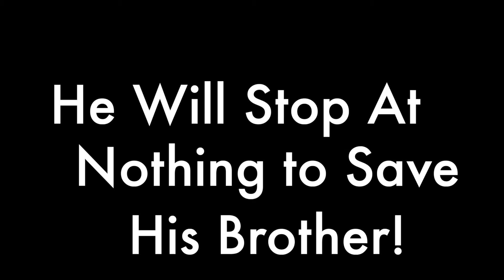[OUT NOW] Red Yoshi: Infernal Dragon 🔥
(You won't waste your time, trust me)
Taking place in an alternate universe where Red Yoshi never met Spike & Blue Toad to create the SuperPlushSquad, Red Yoshi is faced with a daunting fate that comes with existential consequences.
Red Yoshi (also known as Roshi) has a gift, the ability to wield the Soul Sword with his immense Soul Power that is attracted by various villains who yearn for it for their own devious desires. After discovering this as well as his brother, Light, being captured for his equivalent Soul Power, Roshi will stop at nothing to fulfill his late mother’s desires of saving him.
Join beloved favorites like Red Yoshi, Coke Bear, & Dad as well as brand new characters such as Miles, Pancham, & Peter as they venture through Sy City to stop King Syracuse from his goal of world domination!
Featuring professional voice work from the Instagram users @i_am_perfect_cell & @fallenvessel and professional art work from @supa.bros , @thetrashfireboi , & @miss.millia (& potentially many more!)